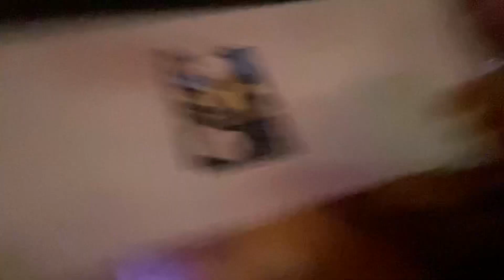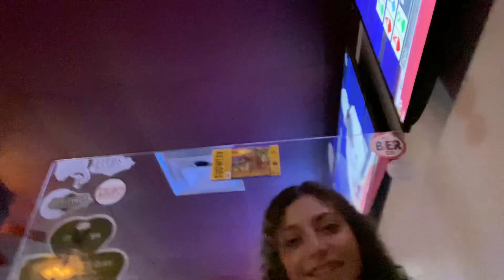Christian French Concert!! | day trip to Columbia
My friends and I went to a Christian French concert! We drove to Columbia, MO for the evening. This footage is from a year ago during covid time, so that’s why we had masks on. Enjoy!